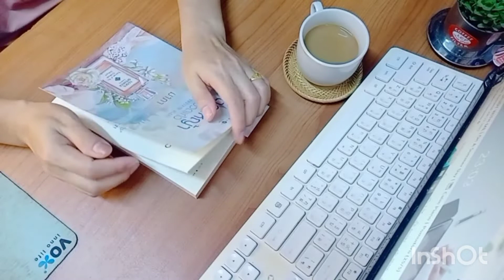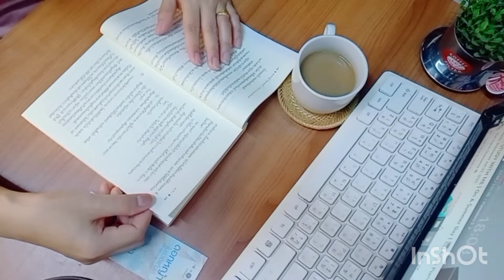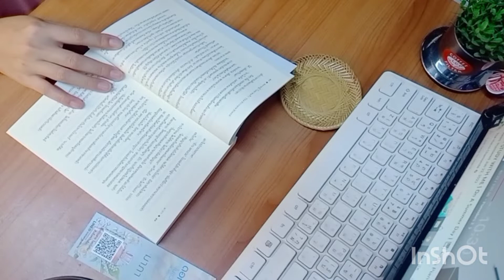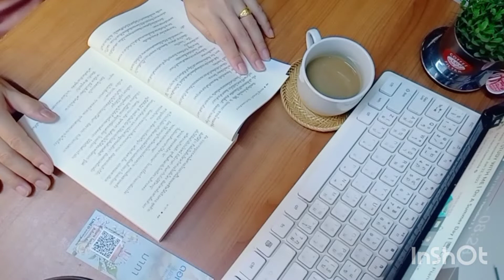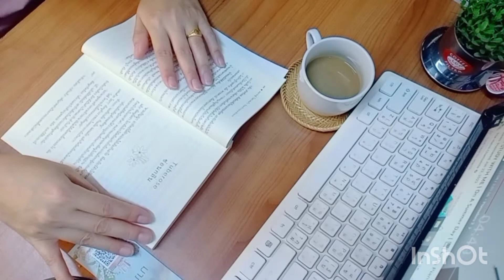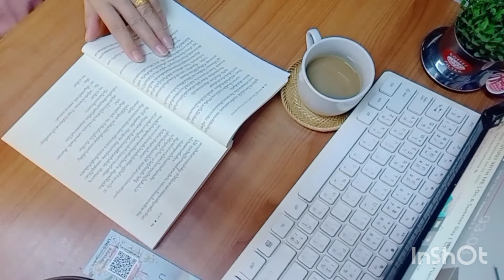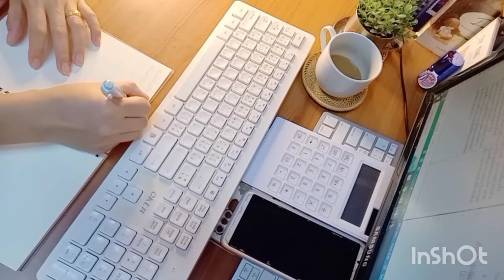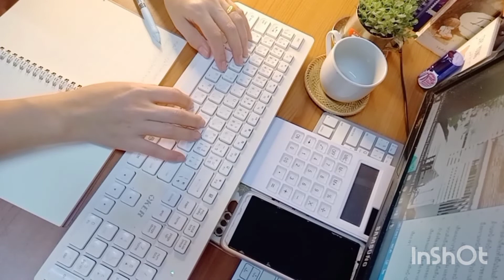Read and Write with me 🌛 asmr music writewithme real novel try to be a writer ✌️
Hi everyone.
I've been reading this book for a month but couldn't finish as I have to work with my story. To night I'll read it 😂

And..I can't make it as my story I've been working running all over my head that I can't concentrate on reading. Eventually, I'm back to my writing 😂😅

So, hope you enjoyed this video as well.

🎧 Music Credit 🎧

🎧No.5 The Day I Met Her by Esther Abrami